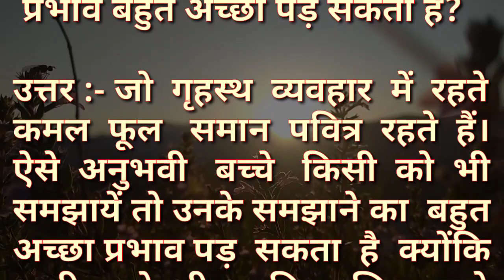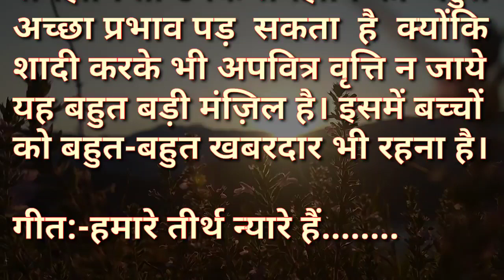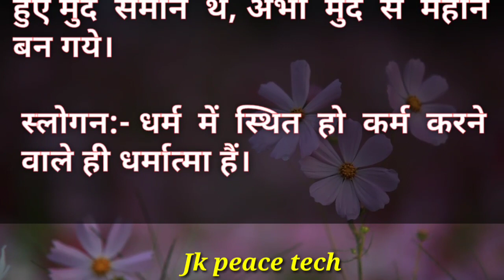Aaj Ki Murali Ka Saar / Aaj Ki Murli With Text / 01 November 2023 / आज कि मुरली / Today Murali